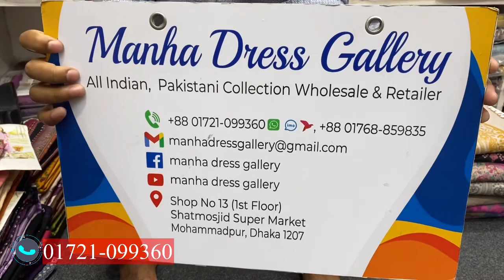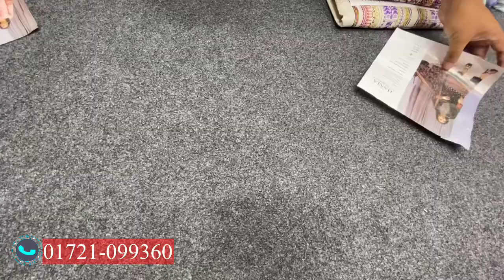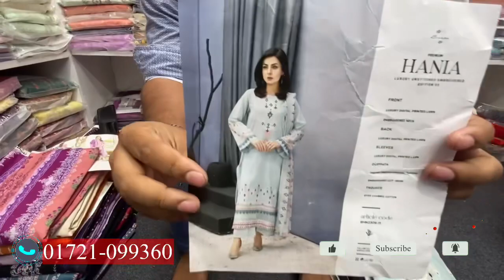Hania by Binas Vol 6 Embroidered Cotton Eid Collection 2023